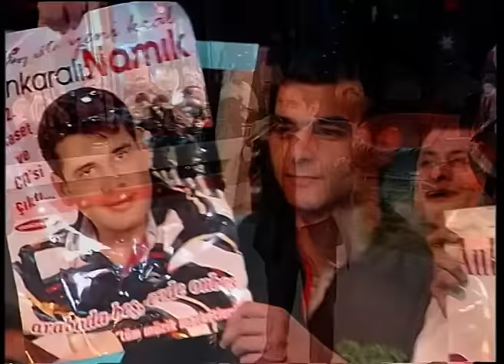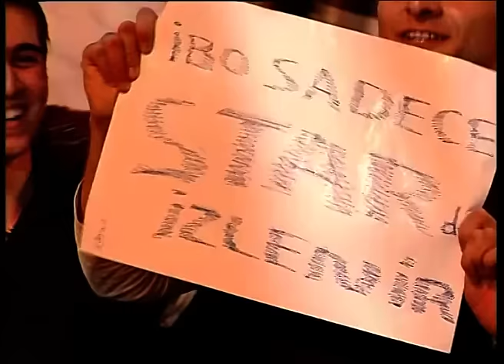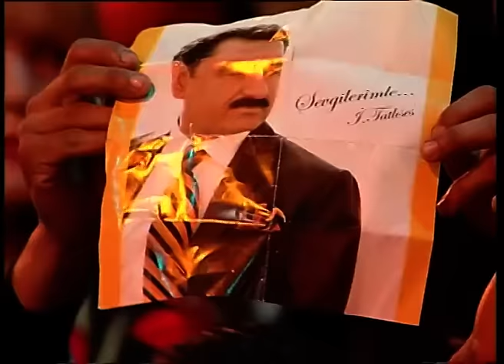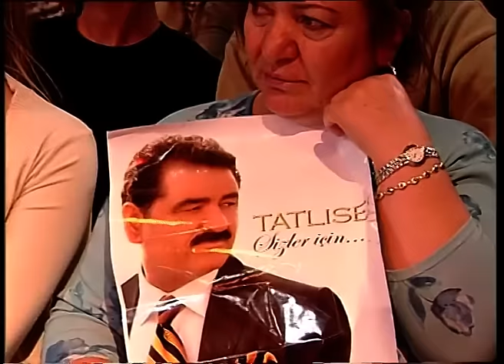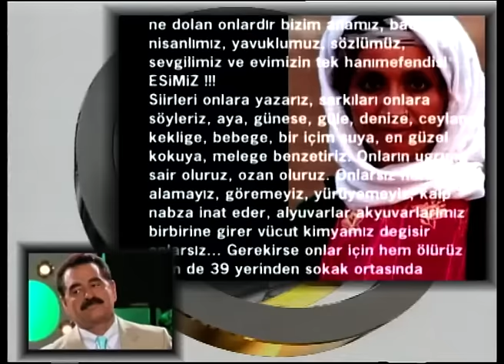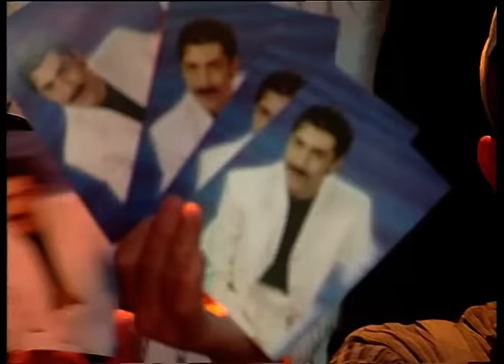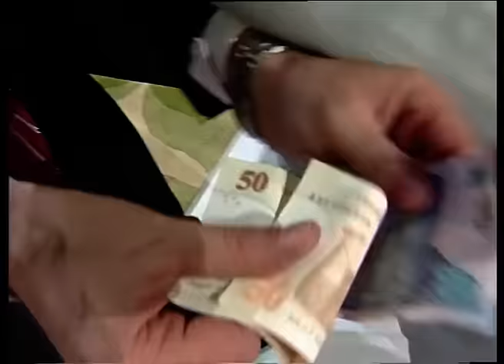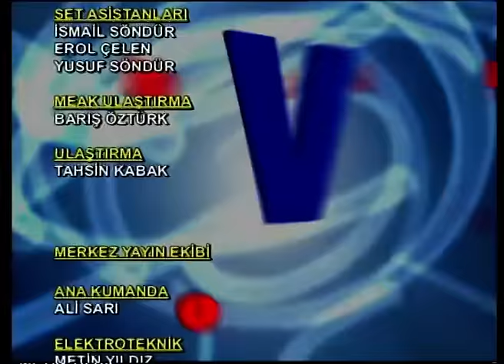İbo Show - 40. Bölüm (Hasan Yılmaz - Ankaralı Turgut - Ankaralı Namık) (2005)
İbrahim Tatlıses